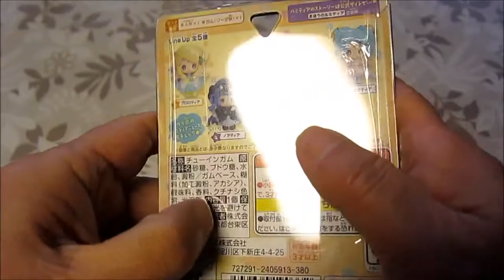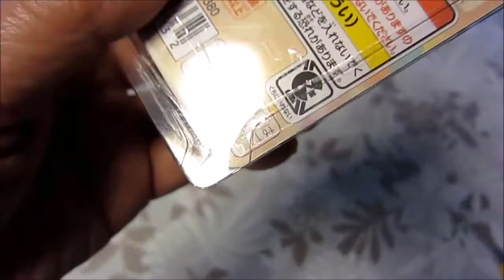まほうのルミティア キラキラドール開封【商品紹介】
『まほうのルミティア　キラキラドール開封のお話』
 カズの広場(younewhowtube)です。